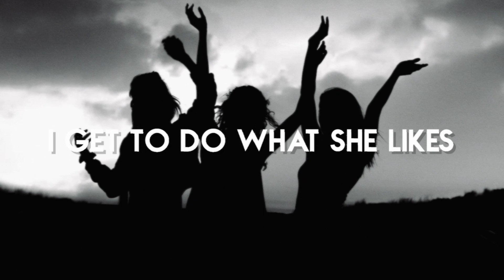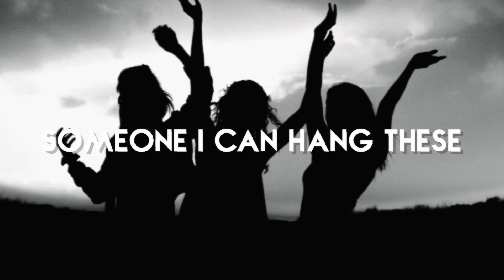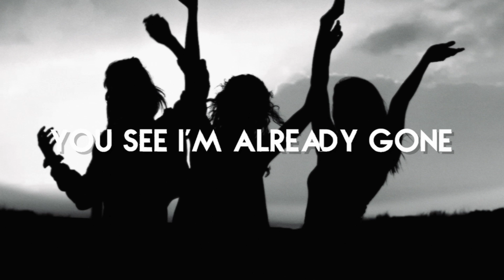Bamboo - Firepower - (Official Lyric Video)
Official Lyric Video - FIREPOWER